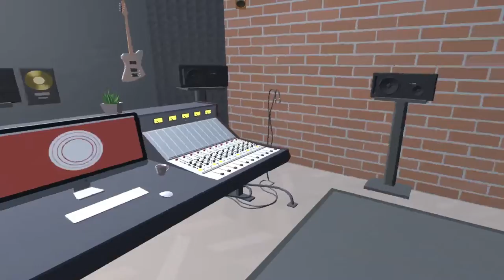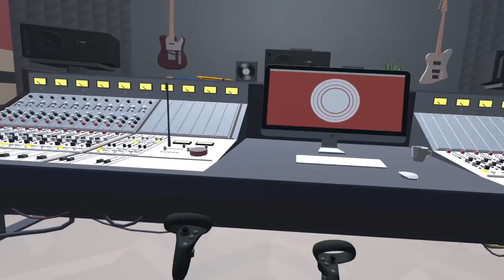Virtual Sound Room - Mound XR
The virtual sound room is a platform that allows you to enjoy music made in mono, stereo, and Dolby Atmos in virtual reality.

[Credit]
Producer Hyunsik Yoo
Unity Developer Suk Hyun Jang, Hyunsik Yoo, Myung Kil Kim

Music @culture_connection
Artist Sun Bae Choi - Beautiful river
Composer Hannah Kim

Artist Haru
Composer Ji Su Kim @jisu.kim__